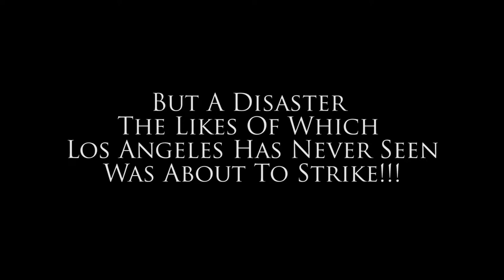Film Pigs on GeekNation, S04E24, "LombarDO IT"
Featuring LOMBARDO BOYAR

Lombardo Boyar is finally back on the Pigs to get loopy on popcorn, and talk dinosaurs and classic literature. Then, the guys unveil a disaster movie trailer scarier than San Andreas!
This episode originally broadcast June 11, 2015 on GeekNation.com.